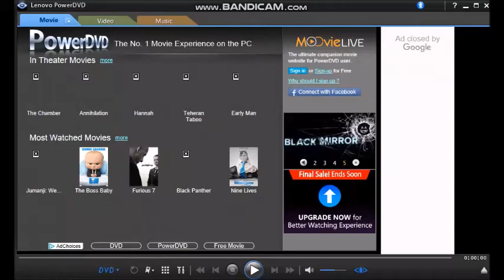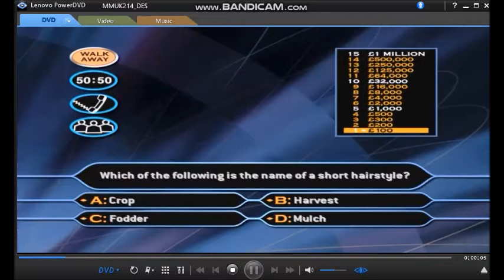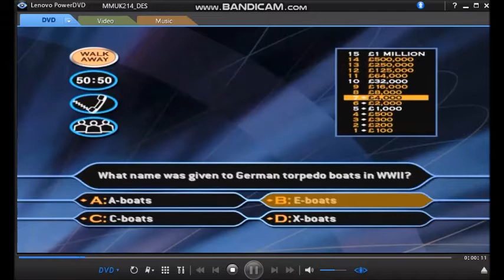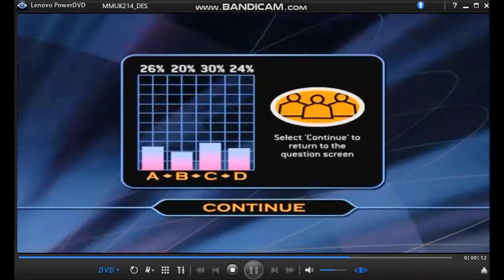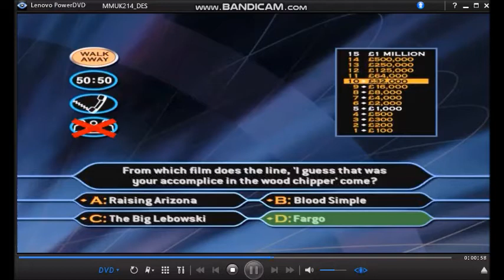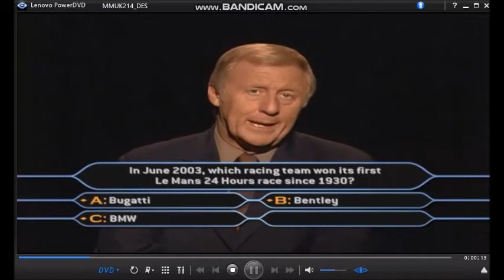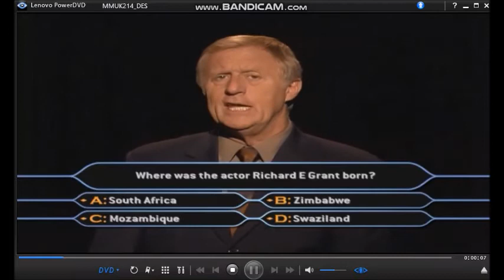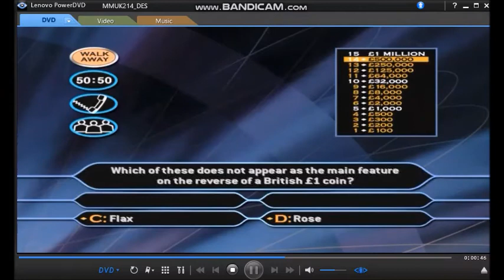WWTBAM 2nd Edition DVD Gameplay (Celebrity Special) #11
Hello and welcome to Saturday's Celebrity Who Wants To Be A Millionaire. As the half term holidays are coming to a close, we've got more celebrities backstage winning some money of their charity of their choice.
I copied Robert Brydges' run to a million for the second time!
Coleen Nolan is following you on YouTube, Facebook, Twitter and Instagram to share your comment.